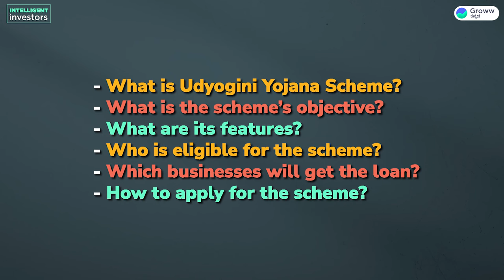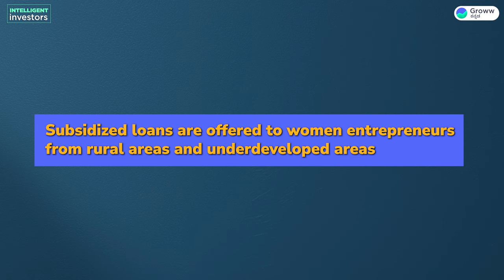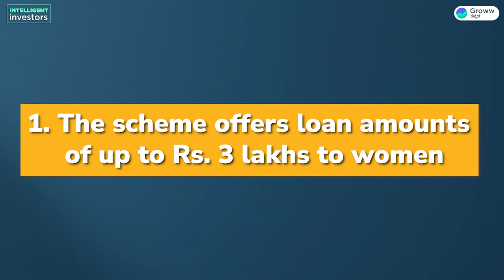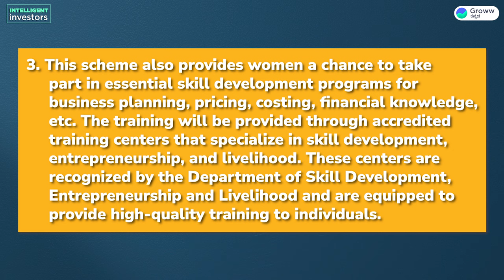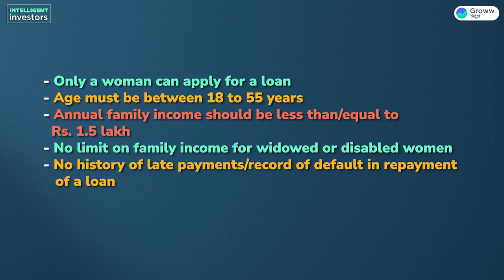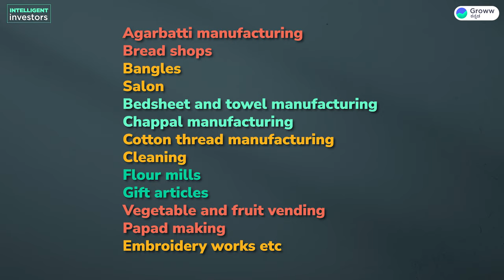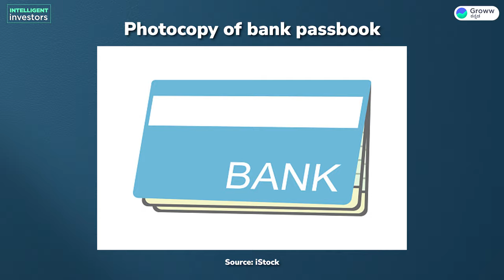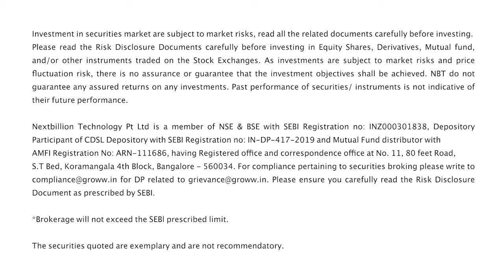Udyogini Scheme Details In Kannada - Complete Details About Udyogini Scheme | Groww Kannada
Udyogini Scheme Details In Kannada - Complete Details About Udyogini Scheme | Groww Kannada | Nataraj Malavade

Today's video is all about the Udyogini Yojana Scheme - an Indian Government-backed initiative aimed at boosting women's entrepreneurship and financial independence.

We delve into every aspect of this empowering scheme:

1️⃣What is the Udyogini Yojana Scheme?
2️⃣The objective of the scheme.
3️⃣Features of the Udyogini Yojana Scheme.
4️⃣Eligibility criteria for the scheme.
5️⃣Types of businesses eligible for the loan.
6️⃣Organizations and banks offering the scheme.
7️⃣How to apply for the scheme and the necessary documents required.

This informative guide will help you understand the Udyogini Yojana Scheme's importance in promoting women entrepreneurship, its benefits, and how to avail them.

If you're a woman entrepreneur or aspire to be one, this video will provide all the information you need about this beneficial initiative. Be sure to watch the video till the end to not miss out on any crucial details.